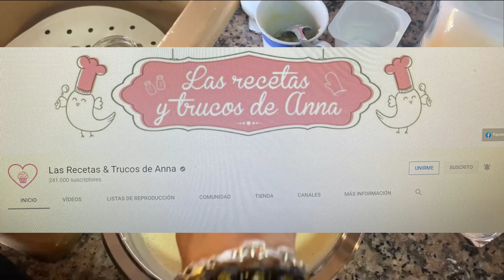Tarta con TRES ingredientes🎂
Si te pasa como a mí, puede que  lo de ver ´´Tarta con tres ingredientes´´ tu primera reacción sea de sorpresa y quizás pienses lo de si realmente la tarta saldrá bien.
Ingredientes
3 yogures
2 huevos frescos
3 cucha, de azúcar
1 1/2 cucha de harina
3 cucha de mantequilla...

Esta receta es copiada de 🌹las Recetas y trucos de Anna🌹 ,